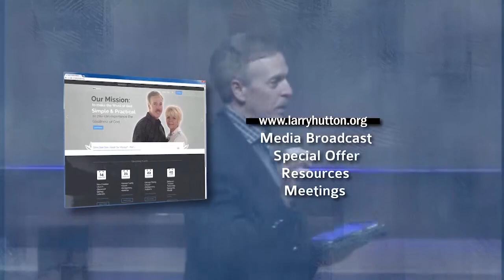Negative Emotions—Conquered! – Part 6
Did you know there are feelings and emotions that are part of the kingdom of darkness? Ephesians 5:11 and Romans 13:12 says they have no business in our lives and that we should cast them off! It’s time to get rid of bad temper, stress, depression, hurt feelings, anxiety, and all kinds of fears, and learn to live in the peace and joy of God—ALL THE TIME!